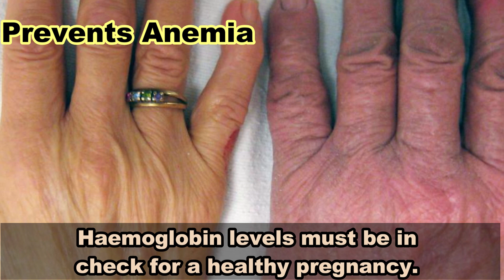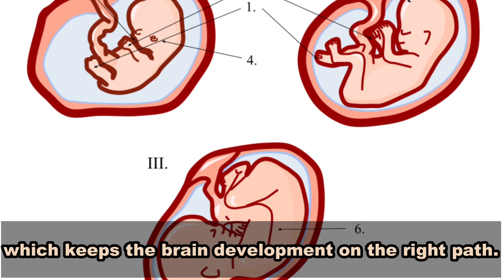Can Pregnancy Women Eat Pomegranate? When Safe When Not During Pregnancy | Body & Beauty